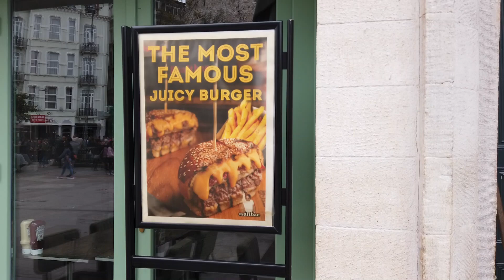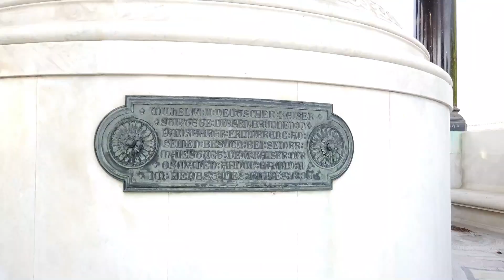Explorando Estambul: Primeras Impresiones de una Ciudad Mágica | Turquía, Siempre Sorprendente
¡Las primeras impresiones de Estambul! Desde su rica historia hasta su vibrante cultura, descubre por qué esta ciudad cautiva los corazones de todos los viajeros. Embárcate en un emocionante recorrido lleno de experiencias sorprendentes, y vistas impresionantes. ¡Estambul te espera con los brazos abiertos para revelar tus secretos mejor guardados! Únete a nosotros y déjate maravillar por Estambul.

Hola, soy Enrique, hago videos de mis paseos y los comparto en YouTube.

🎥 Mi equipo:
DJI Osmo Pocket 1 @DJI